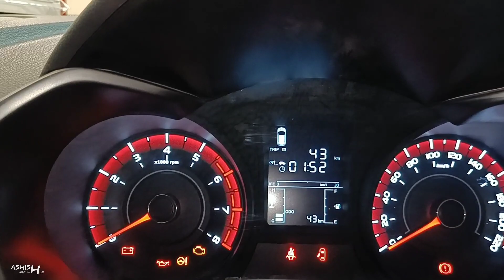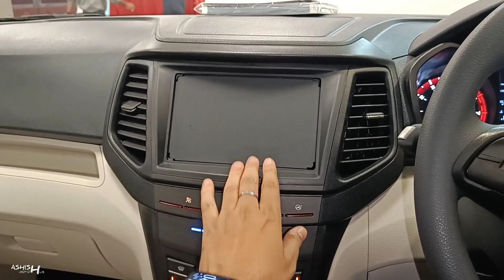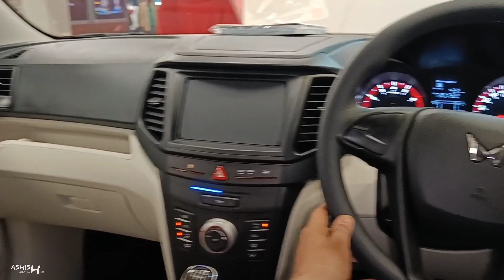Mahindra Xuv300 W4 Sunroof 2023 ❤️ | New Xuv300 Base Model 🔥 | Detailed Review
Watch in this video:
Mahindra Xuv300 sub compact suv segment ki 5 star rated car hai, Three Engine option ke sath manual or amt transmission dekhne ko mil jate h.
Is Video me Xuv300 ke W4 variant ka real life review kiya gaya hai.